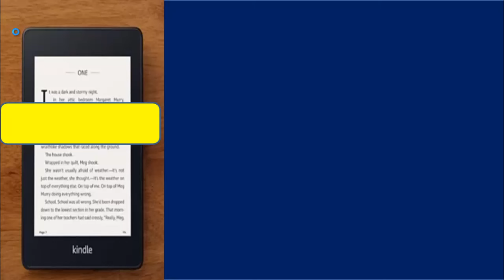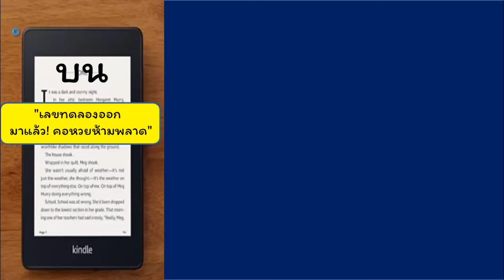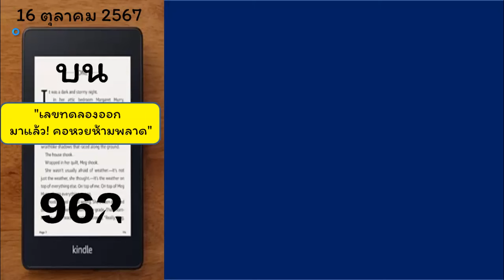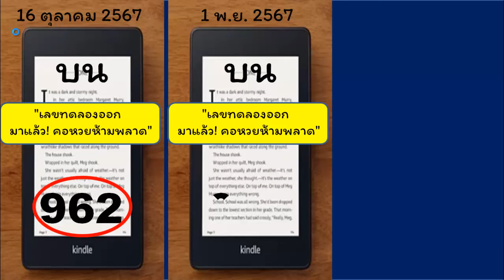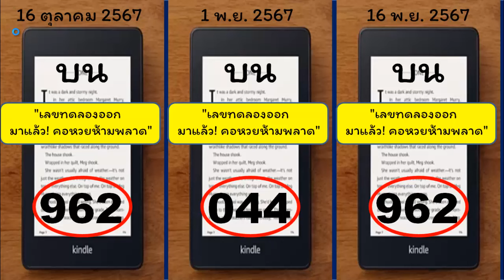"เลขทดลองออก 16/11/67 มาแล้ว! คอหวยห้ามพลาด" เลขเด็ด16/11/67